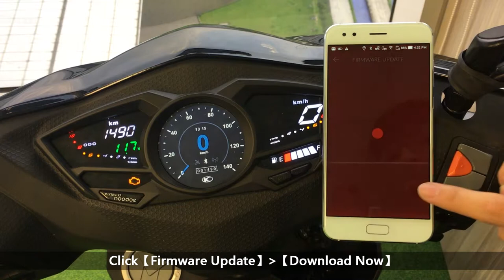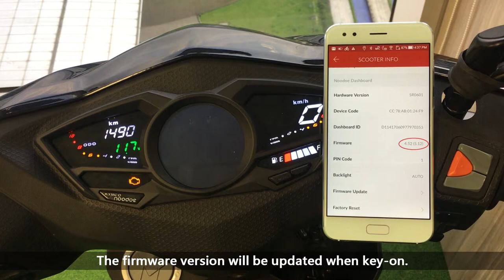36 Android Firmware update &check 1 0 1 5＿Eng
36 Android Firmware update &check 1 0 1 5＿Eng